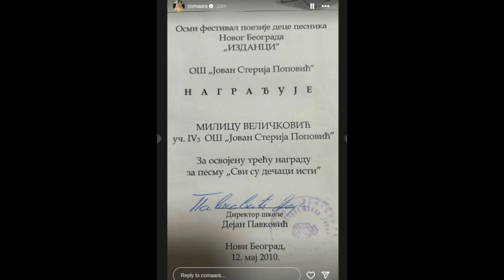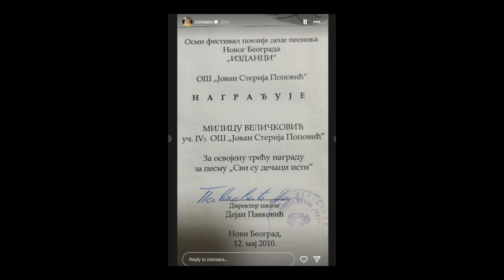Milica Veličković osvojila nagradu - napisala pesmu na temu "dečaka" i oborila s nogu